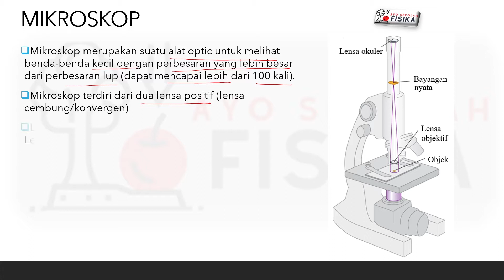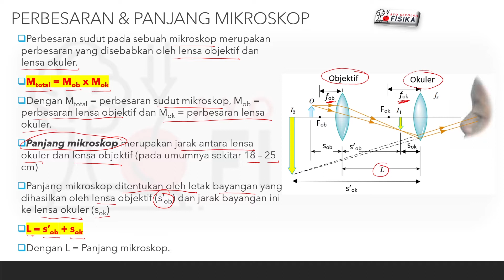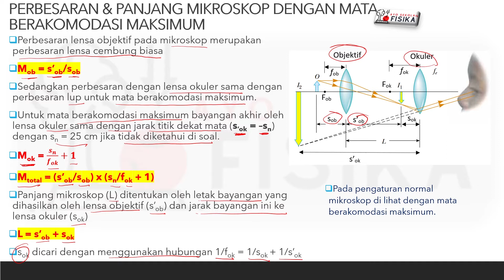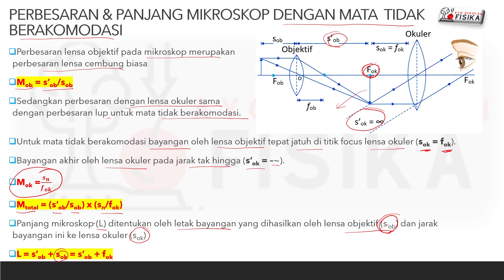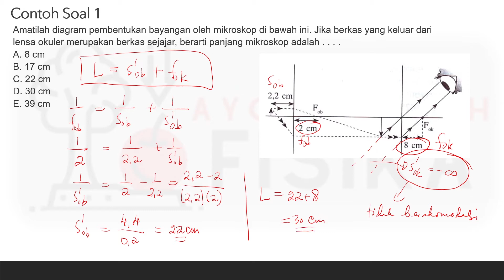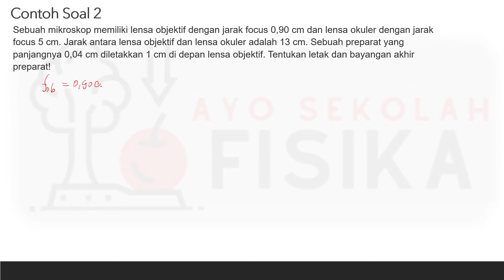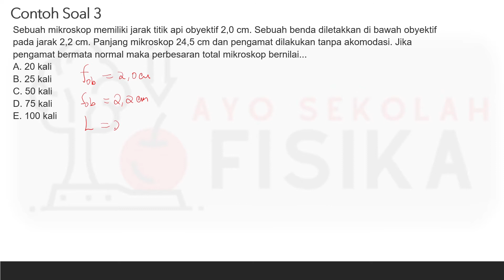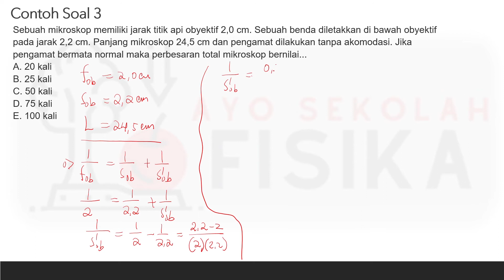MIKROSKOP | MATERI ALAT OPTIK | KELAS XI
Di dalam video ini, Saya akan membahas materi dan membahas soal-soal yang biasanya diberikan dalam Materi Fisika tentang ALATOPTIK (MIKROSKOP) dengan jelas.